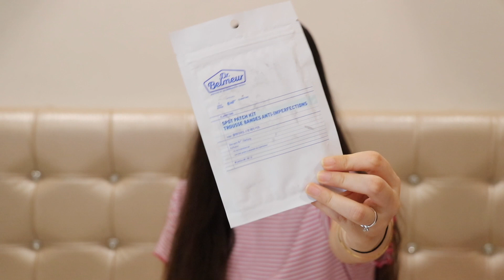MY LOCKDOWN FAVOURITES | SKINCARE | HINDI | SHIVSHAKTI SACHDEV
I hope you all are doing great, you all are SAFE and HEALTHY !!!
TIGHTEST HUG 🤗 to you!!!
If you are new here, This is ShivShakti Sachdev
Thank you for coming here and watching my video, hope to see you soon but before that let’s read what am I doing in today’s video !!

In today’s video, I am talking about ⭐️
My skincare favourites during Lockdown, I tried these and fell in love and I've a few more, in case you guys want to watch I can make another video!!

PRODUCT LINKS 😎
NYKAA SHOWER GEL

DETAILS:
WANNA KNOW WHAT AM I WEARING?🌈

TOP:👚 AJIO
LIPSTICK:💄NYX BEST BUDS

Please give me a big big big 👍🏻 { I would really love that } also SHARE with your family and friends and please don’t forget to SUBSCRIBE to my channel { bell button click Karo to get notifications }

VIDEOS YOU MIGHT WANNA WATCH TOO, { ALSO MOST WATCHED VIDEOS ON MY CHANNEL }